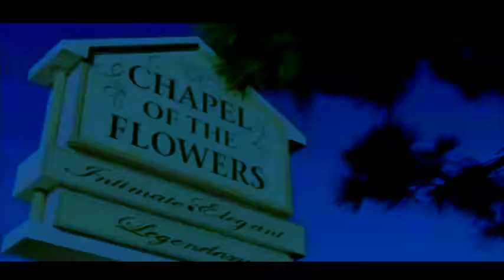Las Vegas Wedding of Stephanie Evans and Lee Lafleur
Our Las Vegas Wedding at the Chapel of the Flowers. August 5, 2017.

Planned in just a couple of weeks, some of our best friends joined us as they wern't going to let us elope, alone: John and Nancy Green, & Tim and Terrie Holly (both couples met in the Second Time Arounders Marching Band as did Stephanie and I), also Thomas Gatscher and Sabine Binzberger who flew in from Germany! My Cousin Joyce Davis and her BF Mark, and my Cousin Steven Forcier, who all live in Vegas, also joined us. A party weekend in Vegas included our Air B&B house with pool, lots of food and drink, Daily German Breakfast (thanks Sabinea & Thomas), a pre-wedding dinner at the Wicked Spoon at the Cosmopolitan the night before (thanks Tim & Terrie), drinks and appetizers just before at the Blue Martini (Thanks Joyce and Steven), Harrah's Dueling Piano Bar afterwards (Thanks John and Nancy), and the Las Vegas Pinball Museum :-). The Chapel of the Flowers did an amazing job withe the ceremony, and the limo.

May this marriage last...forever!